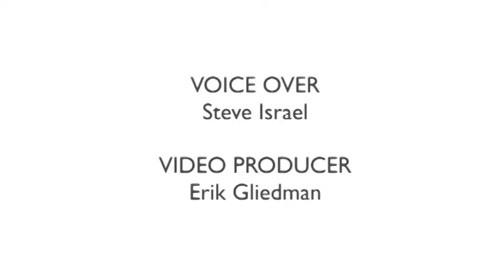Sullivan County's poverty crisis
Sullivan County - with one of the highest poverty rates in the state at nearly 20 percent – turns its back on the poor. Some officials even deny the county has a homeless problem, despite the fact that hundreds of school children are officially homeless and the 2013 federal count of homeless people in Sullivan puts the number at 556. Read the full story Sunday.